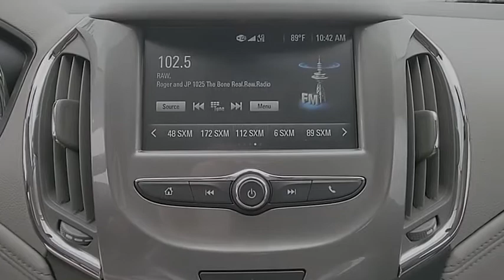2017 Chevrolet Cruze Port Richey FL PT190886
2017 Chevrolet Cruze Premier

11613 U.S. Highway 19 N

Recent Arrival! FREE OIL CHANGES FOR LIFE. Priced below KBB Fair Purchase Price!CARFAX One-Owner. Clean CARFAX.Odometer is 33640 miles below market average! FREE OIL CHANGES FOR LIFE.Graphite Metallic 2017 Chevrolet Cruze Premier FWD 6-Speed Automatic 1.4L 4-Cylinder Turbo DOHC CVVT30/40 City/Highway MPGAll Trades Accepted! Come experience the LO-key approach to car sales! Guaranteed Credit Approval!Awards:* 2017 KBB.com 10 Most Awarded BrandsReviews:* Cabin is attractive, especially with the two-tone color scheme; lots of rear seat legroom; plenty of appealing convenience and technology features are offered. Source: Edmunds* Cabin is attractive, especially with the two-tone color scheme; lots of rear-seat legroom; fuel-sipping diesel-engine upgrade available; plenty of appealing convenience and technology features are offered. Source: Edmunds